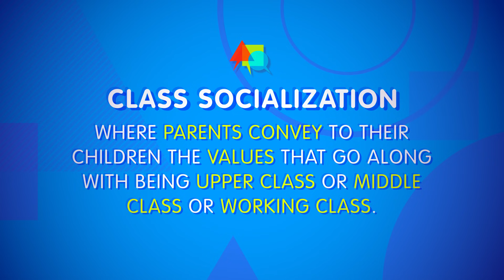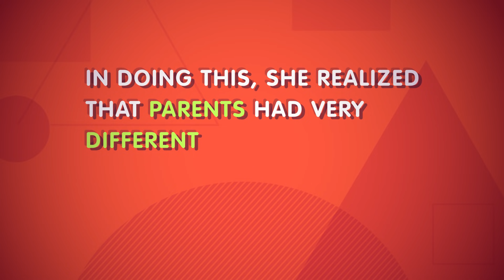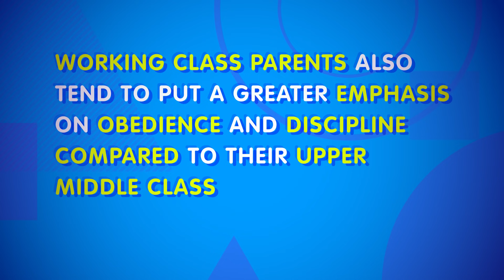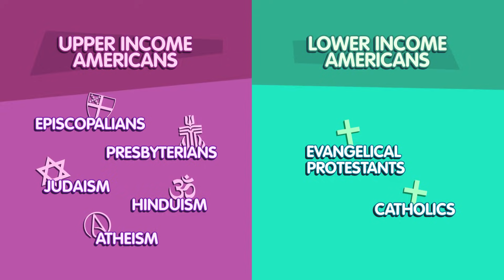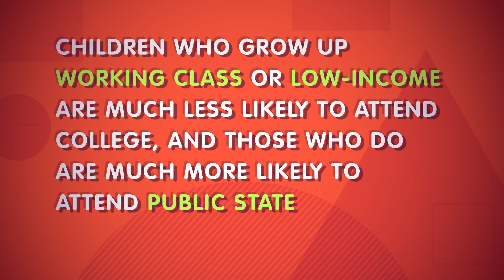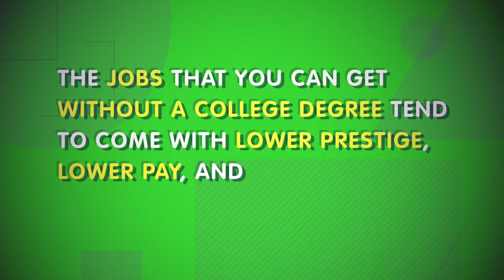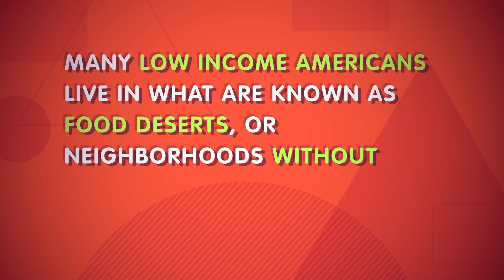The Impacts of Social Class: Crash Course Sociology #25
This week we are building on last week’s outline of American stratification to explore how class differences affect people’s daily lives. We’ll explore variations in everything from values & beliefs to health outcomes, and look at how these things can perpetuate inequality across generations.

Crash Course is made with Adobe Creative Cloud.

References:
Sociology by John J. Macionis, 15th edition (2014)